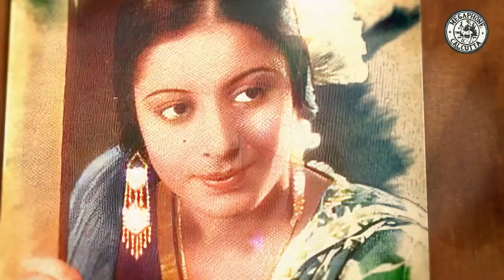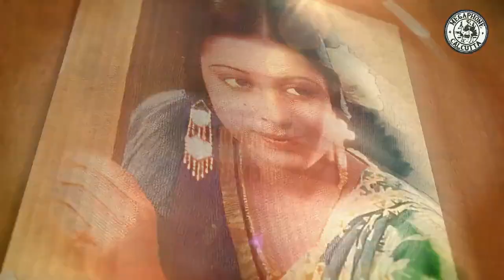Jodi Apnar Mone Madhuri | Kanan Devi | Popular Bengali Song Of Kanan Devi | Audio Song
Track Details
Song - Jodi Apnar Mone Madhuri
Singer - Kanan Devi
Lyricist - Shailen Roy
Composer - Kamal  Dasgupta
Label - Megaphone